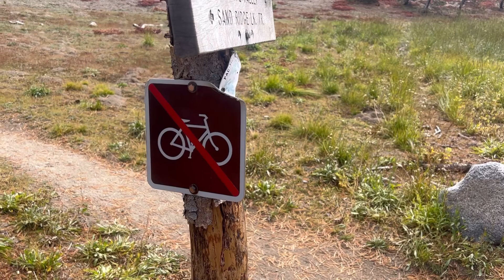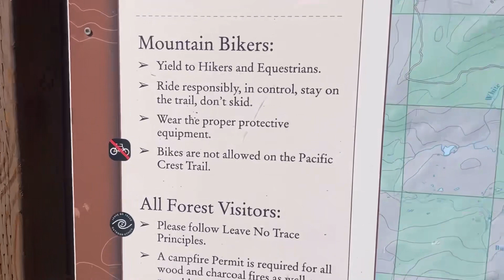PCT 2023 Day 142 -On our way to Donner’s pass (No bikes allowed on the PCT)